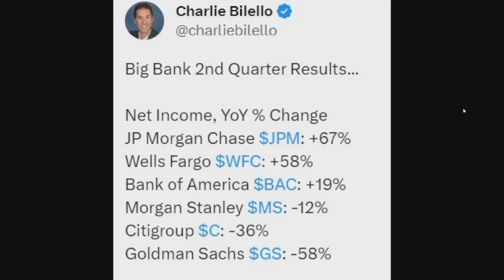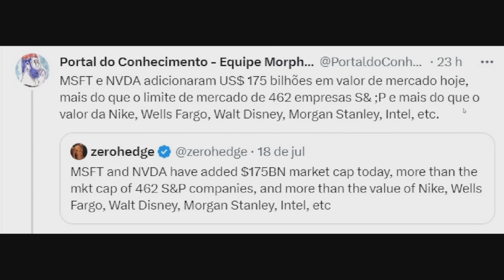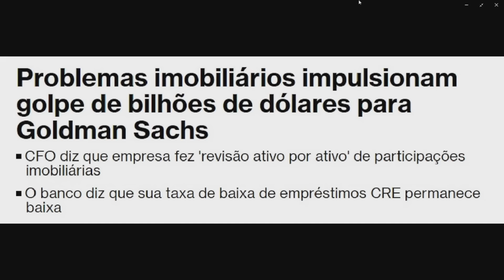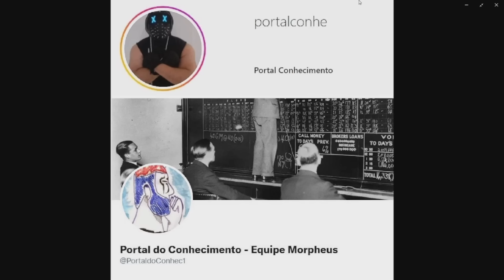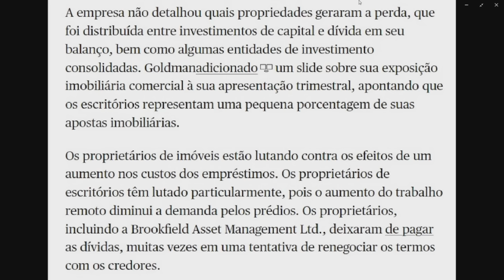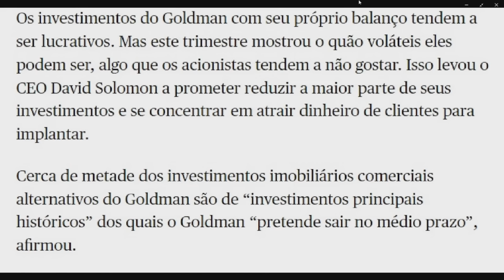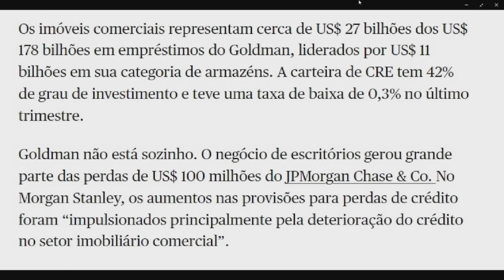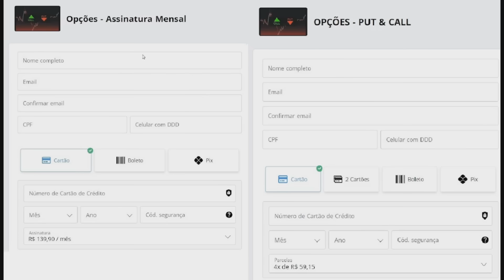FINALMENTE A VERDADE NO SETOR BANCÁRIO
* * * Atenção: TODO o conteúdo do canal não apresenta, de forma alguma, qualquer recomendação de compra e venda de ativos ou valores mobiliários. Todo material se baseia em opinião própria, sem qualquer recomendação de operações no mercado financeiro.

QUERIDOS AMIGOS QUE ACOMPANHAM O CANAL!

Nesse vídeo vamos analisar os seguintes temas:
- O chefe de títulos do JPMorgan, Bob Michele, vê ecos preocupantes de 2008 na calma do mercado

Não percam o post!